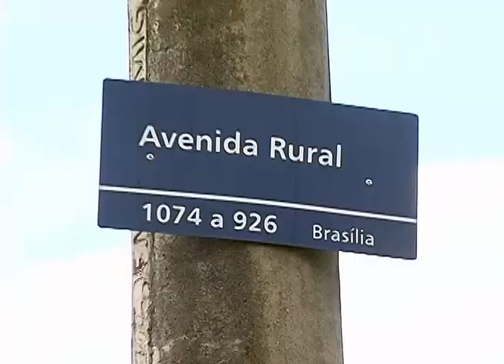Mau cheiro prejudica moradores do Jardim Brasília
Reportagem de Amarildo Maciel com imagens de Jorge Júnior para o Linha Dura de 14/05/2012